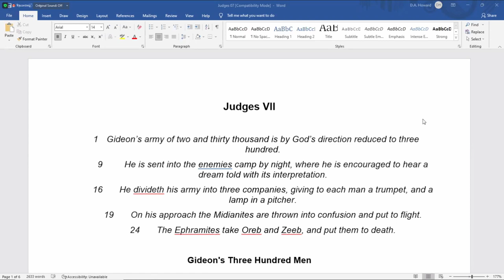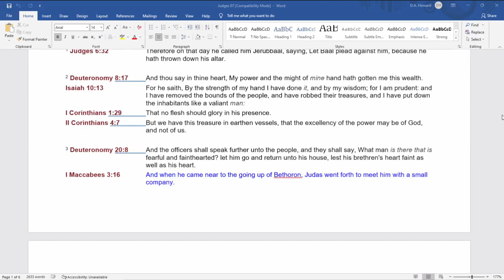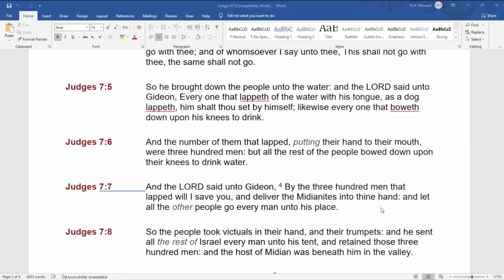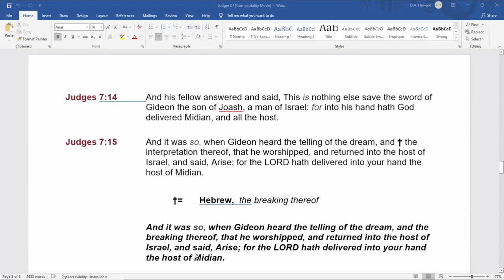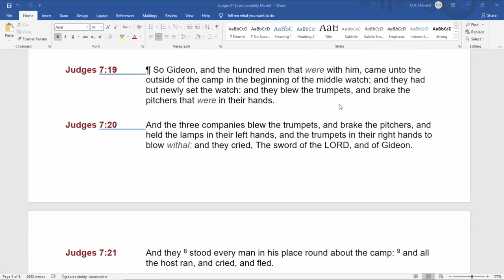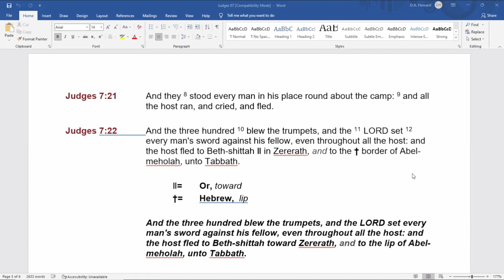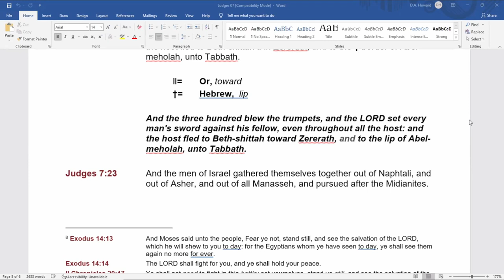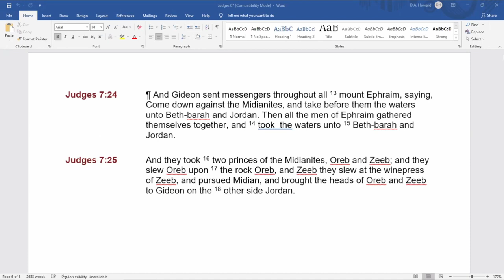2022 07 18 143. Understanding The Lines